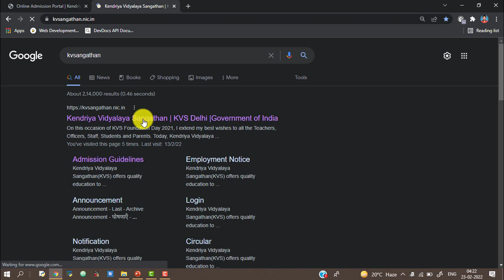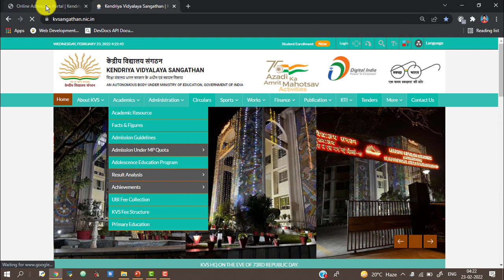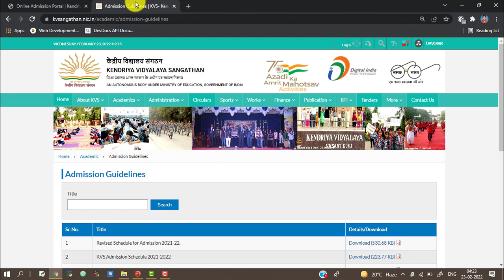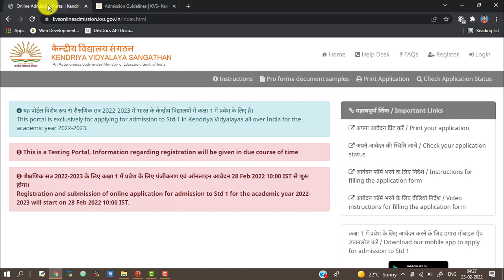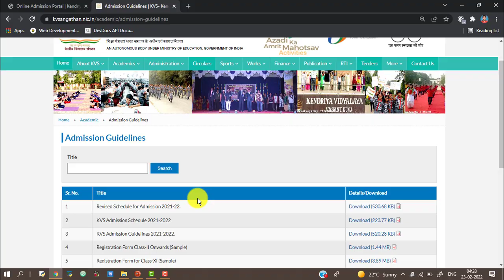KVS Admission 2022-23 | Kendriya Vidyalaya Admission 2022-23 | KVS Online Form Date 2022-23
अगर आप Housewife हैं तो ये चैनल आपको एक बार ज़रूर देखना चाहिए | देखने के लिए नीचे लिंक पर टच करें

कक्षा-1 में ऑनलाइन फॉर्म भरने की वेबसाइट नीचे लिंक में है -

2022-23 सत्र में एडमिशन के लिए देखें सभी ज़रूरी जानकारियां :-

केंद्रीय विद्यालय में एडमिशन के लिए क्या Age-Limit होनी चाहिए Classwise

केंद्रीय विद्यालय में MP कोटा से कैसे एडमिशन होता है

MP quota
EWS quota
OBC quota
Staff quota
RTE quota
eligibility
fee Structure